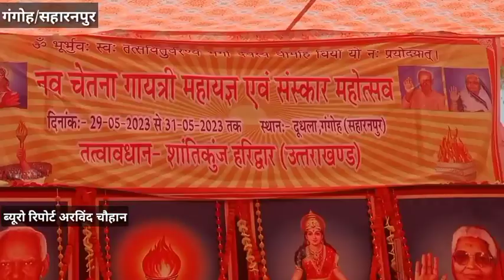दुधला गायत्री शांतिकुंज: किन्नर समाज से बड़ी खबर महायज्ञ में आहुति दे विश्व शांति की करी प्रार्थना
ब्लॉक गंगोह के दुधला मे अखिल विश्व गायत्री परिवार शांतिकुंज हरिद्वार के तत्वावधान में मूर्ति प्राण प्रतिष्ठा की उपरांत 108 कुंडी गायत्री महायज्ञ शुरू जिसने बडी संख्या में महिलाओं ने बढ़-चढ़कर भाग लिया, वही इस बार किन्नर समाज ने भी विश्वास शांति के लिए महा यज्ञ में आहुतीया दी और कहा कि हमारी हर एक आहुति विश्व कल्याण के लिए समर्पित है. गंगोह से किन्नर समाज की मुखिया दीपा किन्नर एवंम रेखा किन्नर ने कहा कि अगर ऐसे धार्मिक कार्यों में लोग हमें आमंत्रित करते तो हम अवश्य ही जनकल्याण के लिए आगे आएगे आप सब पूरी दुनिया ही हमारा परिवार है. विश्व एवंम हर मजहब के जन के कल्याण के लिए महायज्ञ में हमने पूरी निष्ठा एवं श्रद्धा के साथ आहुतिया दी ताकि विश्व का कल्याण हो। मंचाआसीन शांतिकुंज हरिद्वार से आए विद्वानों ने मंत्रों चाप किया उपस्थित श्रद्धालुओं ने आपने परिवारों सहित विश्व के कल्याण के लिए महायज्ञ में आहुति दी परिक्रमा के उपरांत प्राण प्रतिष्ठित गायत्री माता के मंदिर में शीश नवा प्रसाद ग्रहण किया कार्यक्रम में बड़ी संख्या में श्रद्धालुओं ने भाग लिया। stluplive Yogi Arvind